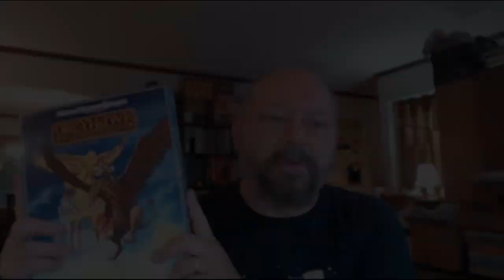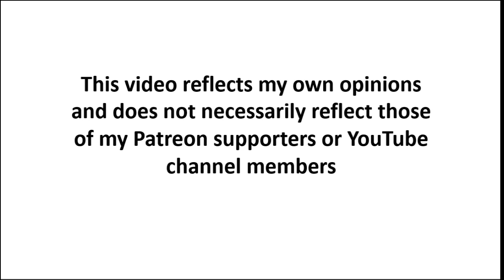Can't we all just be gamers?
I discuss the awful take on gamers and race by Kyle Brink, Executive Producer of D&D.

(Quote starts around the 49:00 mark)

0:00 What's today's video about?
0:39 Context and setting up
1:16 Kyle Brink in his own words
2:01 My thoughts